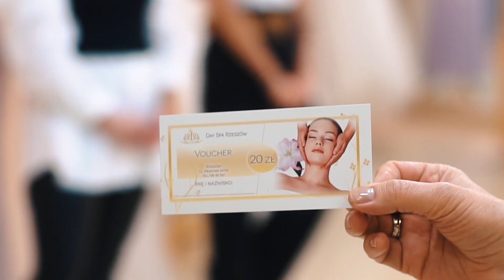Centrum Ślubne Impresja - LIVE | 03.03.2020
Tym razem na LIVE prezentowałyśmy hity ostatnich miesięcy - czyli suknie, które cieszą się największym zainteresowaniem.

Zapraszamy do naszych salonów w Rzeszowie!

Atelier Impresja
ul. Miodowa 24, Rzeszów

Centrum Ślubne Impresja
ul. Jana III Sobieskiego 10, Rzeszów

Odwiedź nas na instagramie!